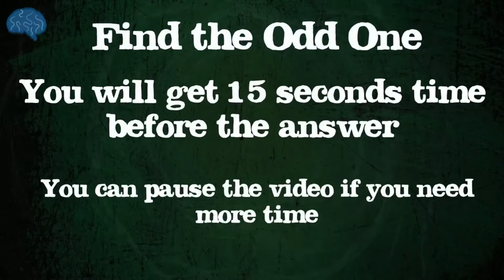Riddle Challenge!Very Hard!Solve in 15 Secs and you are Genius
Solve these 2 Riddles in 15 Seconds and you will be called a Genius.
Thanks